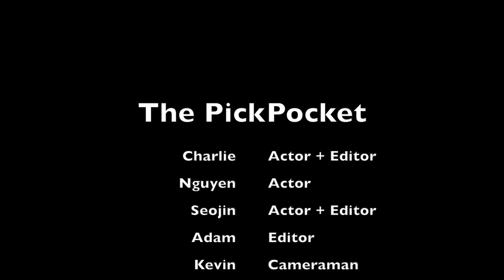11 SNACK Chase Scene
DF1 Action Sequence Assignment